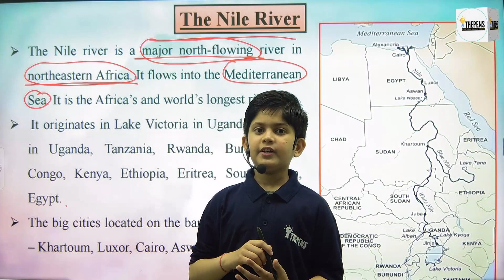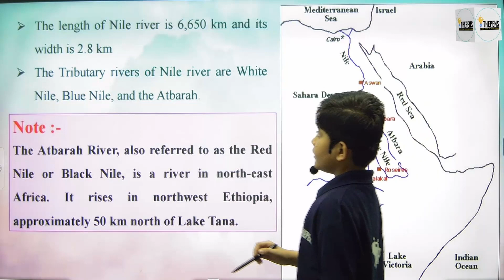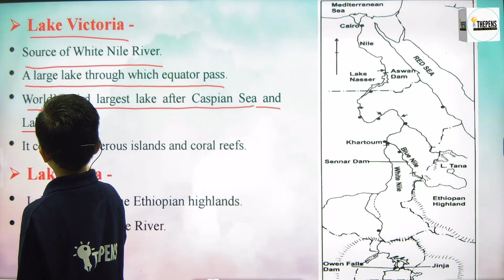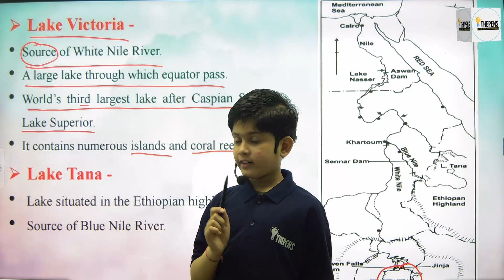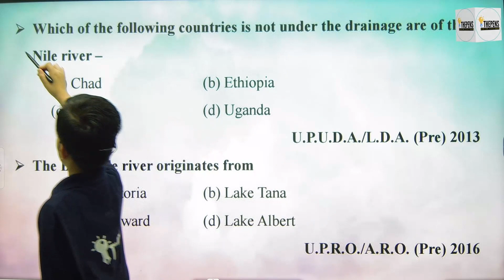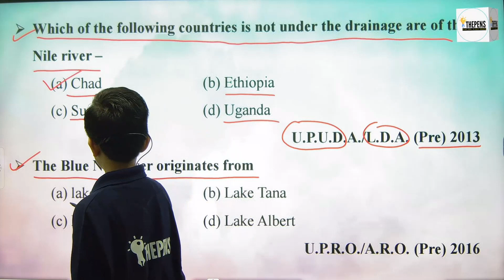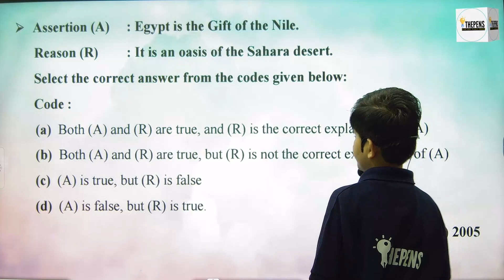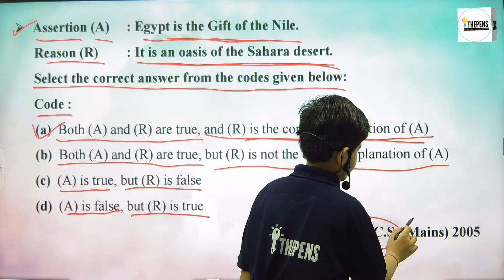The Nile River नील नदी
Office Address :- 2nd Floor, Milan Plaza Civil Lines, Prayagraj, U.P, Pin- 211001